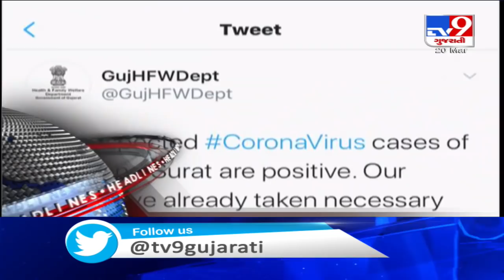Top News Headlines Of This Hour: 20-03-2020 | TV9News